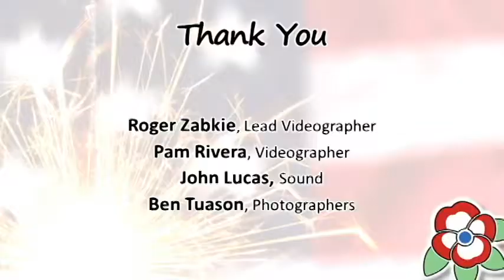California Freethought Day 2018 - High School Essay Scholarship Winner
Watch the winning essay, from our High School Essay Scholarship, be read by its author, Julia Vaughan.

Following that, listen to another winning author, Sarah Hagy, read her winning entry in another local essay contest hosted by Robert Nickelson.